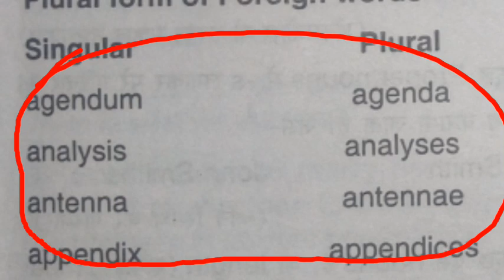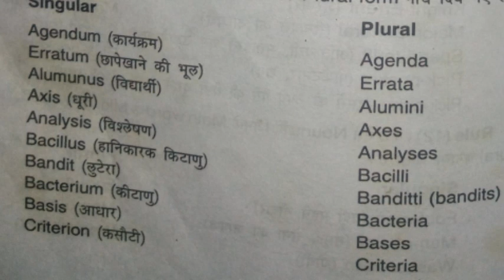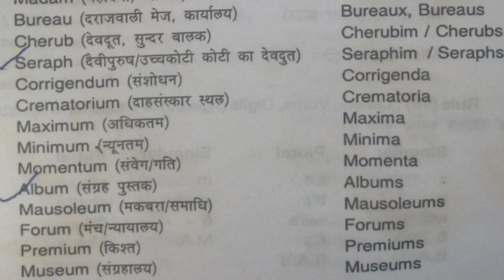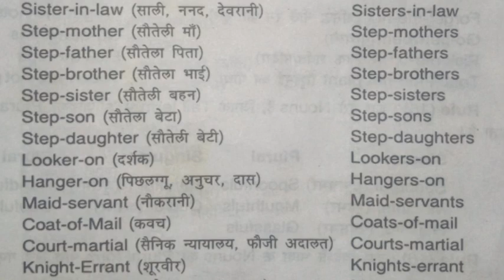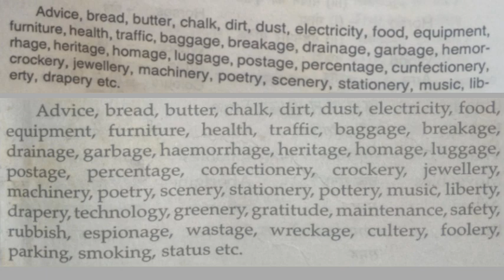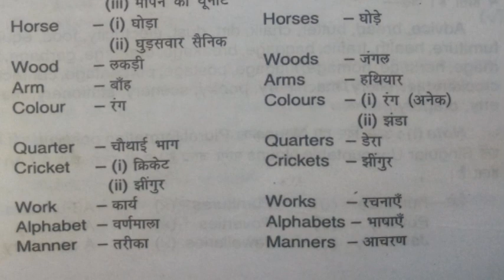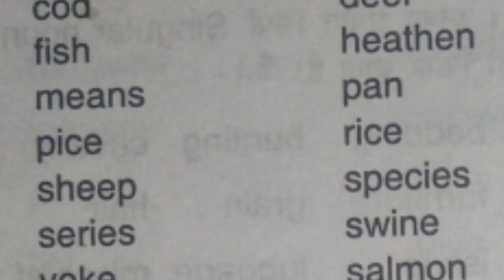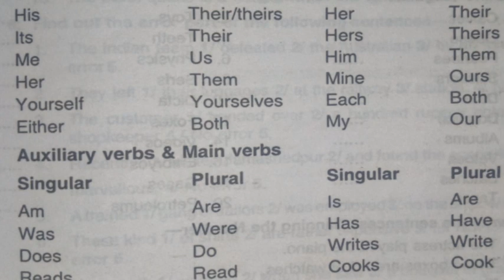Advance Number Of Noun By Ravi Singh/Singular & Plural in English Grammar For All Competitive Exams💯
💮Noun:- A noun is used as the name of a person,thing, place,Idea and quality of a person a thing and a place.
        💮Let's Do Practice Set of Number (Noun) With Tricky English Express💯